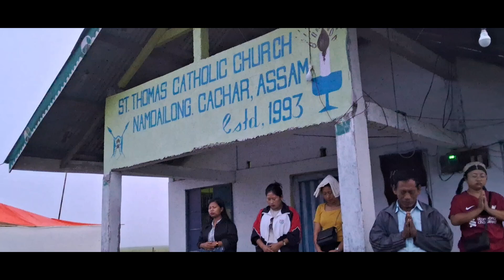Autumn Bible Camp 2024/Namdailong St.Thomas Catholic Church/Vote 9f Thanks